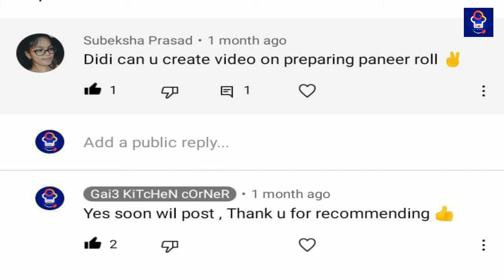Wheat Panner Roll | snacks recipe| Kids favorite|Healthy |Simple & Tasty recipe |Gai3kitchencorner